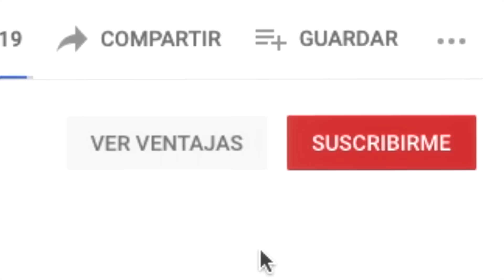LIFE HACKS DE TIK TOK QUE SOLUCIONARÁN TU VIDA.